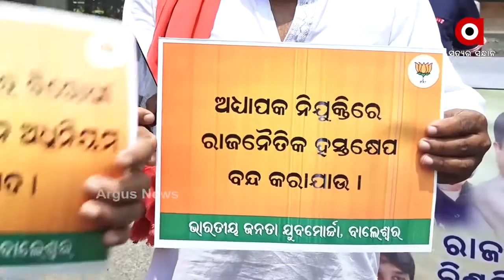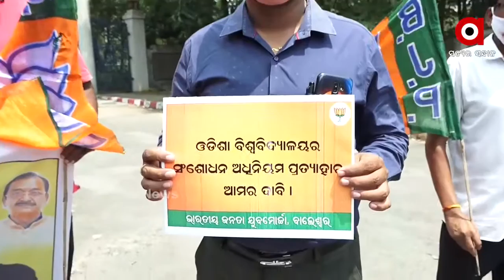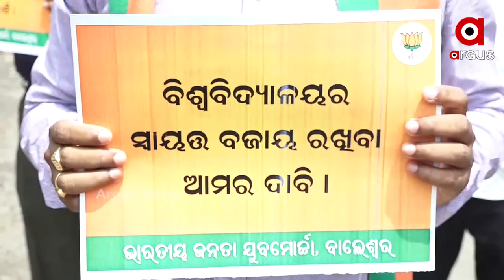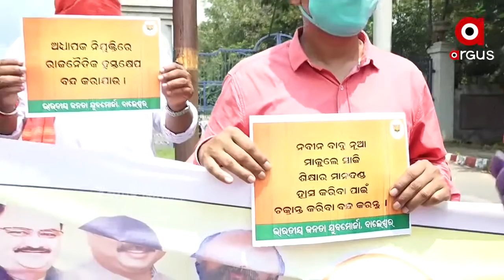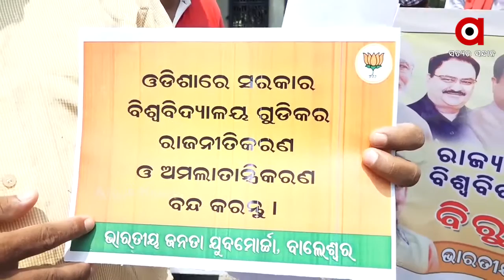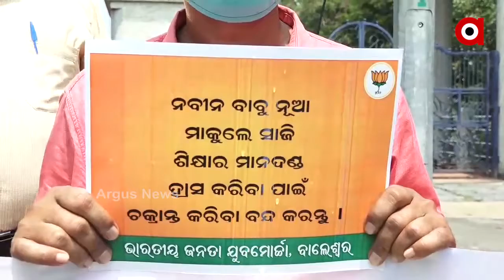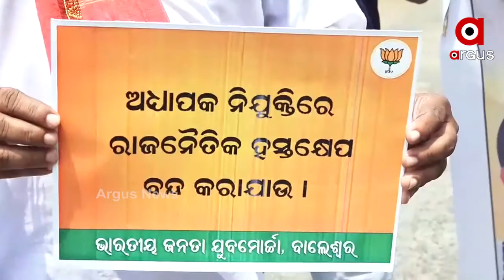ବାଲେଶ୍ୱର ବିଜେପି ଯୁବ ମୋର୍ଚ୍ଚା ପକ୍ଷରୁ ବିକ୍ଷୋଭ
ରାଜ୍ୟ ସରକାରଙ୍କ ଛାତ୍ର ବିରୋଧି ବିଶ୍ୱବିଦ୍ୟାଳୟ ସଂଶୋଧନ ଅଧିନିୟମ ବିରୋଧରେ ଆଜି ବାଲେଶ୍ୱର ବିଜେପି ଯୁବ ମୋର୍ଚ୍ଚା ପକ୍ଷରୁ ଫକୀର ମୋହନ ବିଶ୍ୱ ବିଦ୍ୟାଳୟ ସମୁଖରେ ବିକ୍ଷୋଭ ପ୍ରଦର୍ଶନ କରାଯାଇଛି...